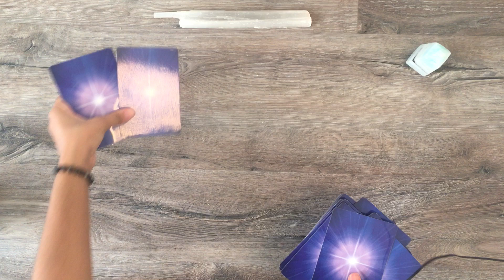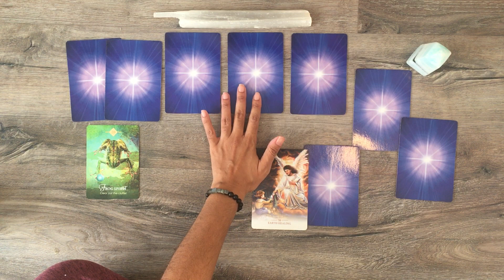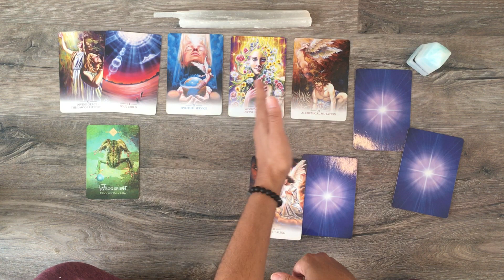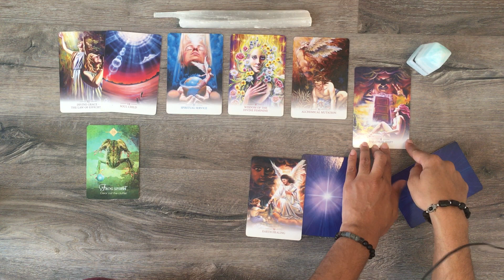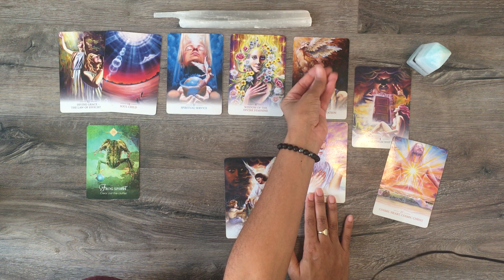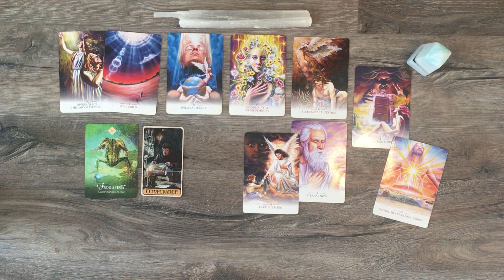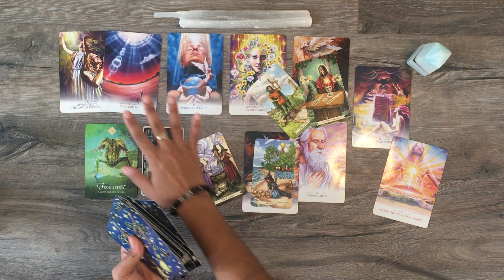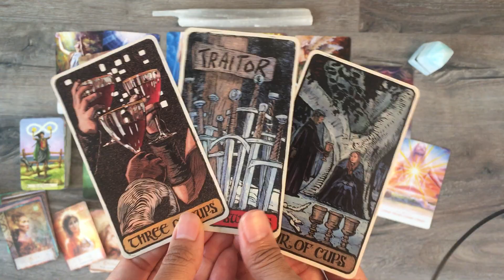TAURUS - WOW, this separation is temporary -- heal first then reconnection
Hi EVERYONE/Taurus!

Warmly,
J.J.